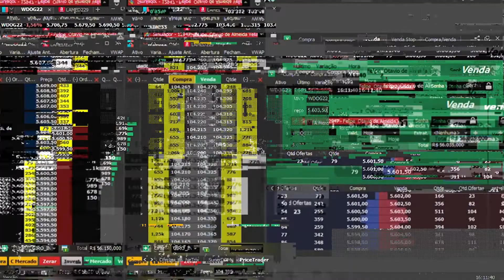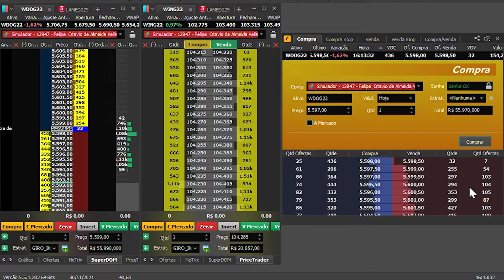Diferença entre Ordens Limitadas e Ordens a Mercado | Ativa Trader